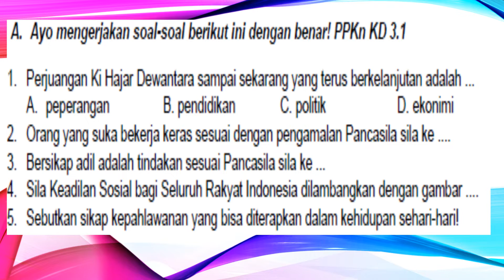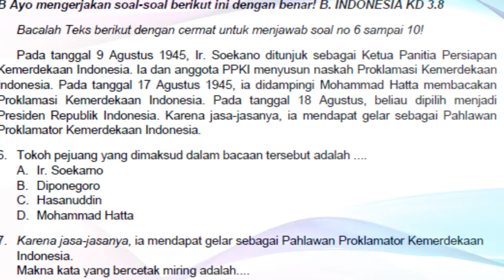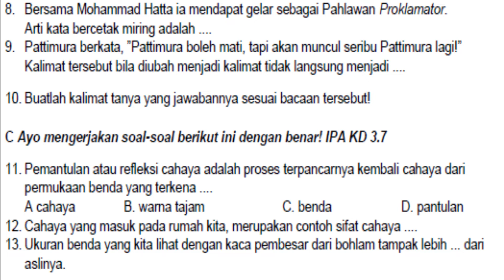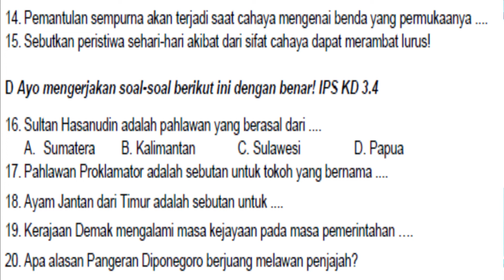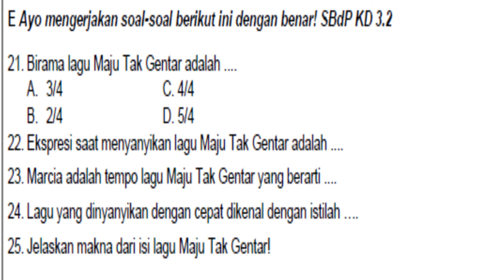KELAS 4 TEMA 5 PH 2